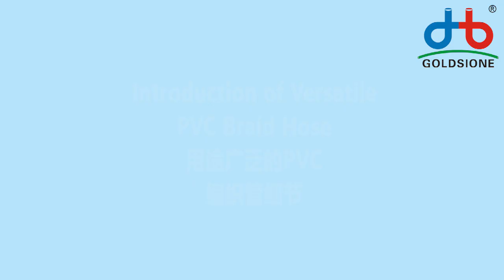Introduction of Versatile PVC Braid Hose - PART (02)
Here's Introduction of Versatile PVCbraidhose - PART (02)